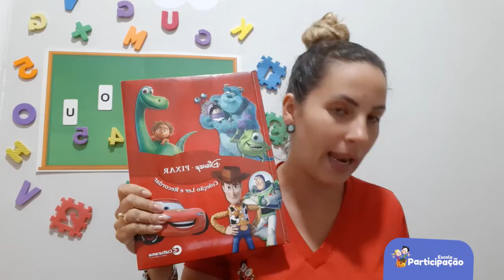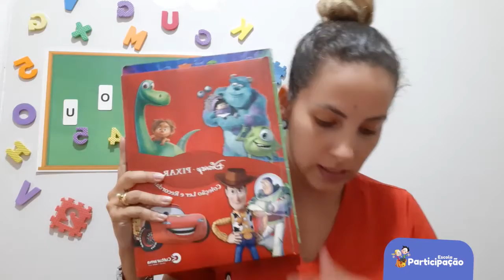Maternal - Medidas - 27/07/2020